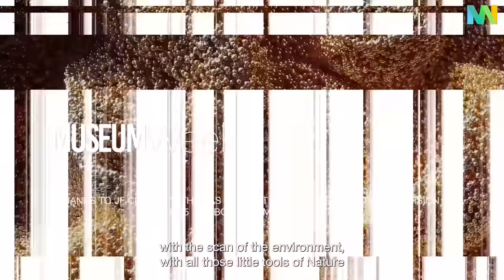Jeanne Morel - Museum Week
Benjamin Benita, the creator of Museum Week and Culture for Cause interviews Jeanne Morel on the rooftops of Paris. She describes the work she leads with Paul Marlier between dance, digital art, science and philosophy.

Picture : A. Magnan